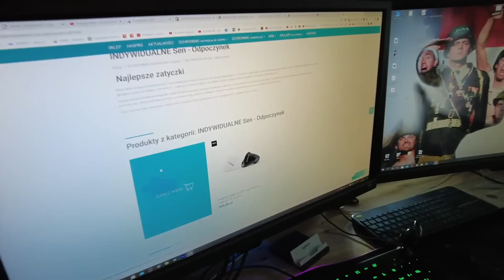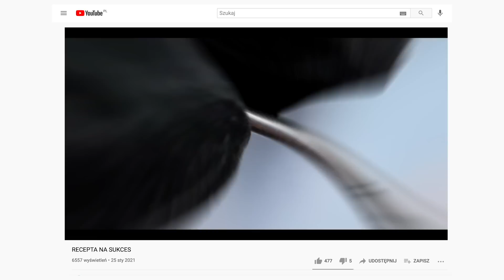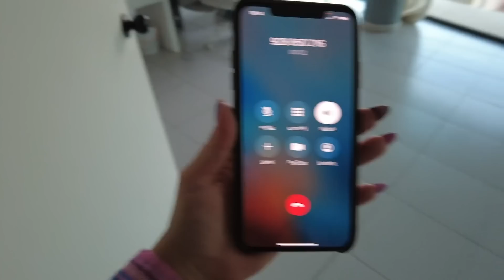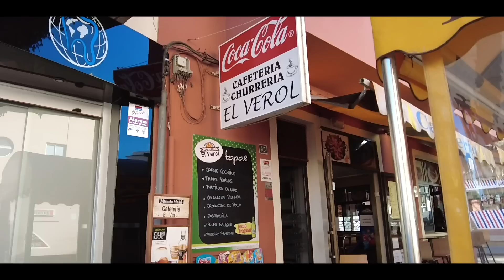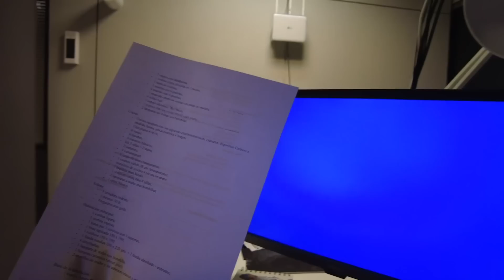NASZE NOWE MIESZKANIE? [EKV] #61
Cześć!

Basta! Koniec z tym! Czas na zmiany!

Prawie 2 lata w pierwszym mieszkaniu na Fuerteventurze za nami, pora na coś nowego!

I w tym odcinku vloga zgłębię trochę temat przeprowadzki i nie tylko!

Miłego oglądania